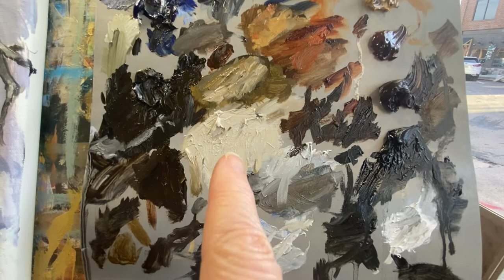HOW TO PAINT A RABBIT IN THE SNOW with Suzanne Barrett Justis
This time lapsed video is a bit of a "two-fer". two painting tutorials in one video! I will show how to paint a cottontail rabbit and I will show you how to paint snow. I will show how I paint the fur, agouti fur and all the fun aspects that a cottontail rabbit has. I will also show you how to paint snow with cool shadows. This wildlife painting tutorial is suitable for both advanced and beginner painters.

Painting agouti fur, the type of coloring of the cotton tail rabbit and many other species of mammals can be tricky.  Once it is mastered, you will have no problem painting other animals like coyote, some cats, some dogs, and more.

In this easy, step by step painting tutorial for beginners, I will take you from the blocking in stage to the painting of whiskers of the cottontail rabbit.   I will go over the substrate I am working on, which is a oil primed stretched linen .  This type of surface is perfect for a wet on wet oil painting technique.  See how I layer the oil paints to create depth and fine details.   If you want to learn to paint realistic animals, how to paint animals into a wintery snowy landscape,  how to paint fur and learn to paint details, then this wildlife art painting tutorial is for you.

Follow or paint along and learn my painting process of this original artwork.  Whether you are a recreation painting enthusiast or an astute painting pupil, you should find this video extremely  helpful and informative.

If you are interested in taking my upcoming Pet Portrait workshop in Cartersville, GA, check out the Booth Western Art Museum's website here and register here

Booth Western Art Museum
Address: 501 N Museum Dr, Cartersville, GA 30120
Hours:
Closed ⋅ Opens 10AM Fri

The Workshop
Friday – Saturday, January 14 – 15, 2022
9 am  to 4 pm
Minimum of 5 students, Maximum of 15 students
FEE: $225.00 for Booth Museum Members, $275.00 for not-yet-members

Chapters:
00:00  Let's paint a cotton tail rabbit in the snow
01:07   Going over the Substrate and pallet
03:09  The Brushes we will be using
03:50  Setting in the charcoal sketch with Umber
04:47  Blocking in the rabbit
09:27  Starting in on the background
09:53  Creating the shadows in the snow
10:20  Painting in the snow
13:40  Softening the shadows of the snow
20:18  Putting more dark values in the rabbit
20:47  Painting the eye in
28:00  Using the Ivory dagger brush to create the fur textures
34:00  The Ears
37:00  Impasto with titanium white
38:00  Details in muzzle area
39:39  The Whiskers
40:39  Signing the painting with paint scraper
41:30  The end palette and the finished piece

I generally use Rosemary and Company paint brushes and will include the link here for your consideration

one of the brush I used for the most was a Synthetic Shiraz pointed round or rigger, as well as two filberts, the number 5 and 8,     I will also leave you the link to the brush here.   It is a very versatile brush, and you can see that if was able to do everything I asked of it in this painting tutorial

I also used several of the Eclipse long Filberts of various sizes,  you can find them here

and Ivory long filberts, my " work horse brush"  I love them.

and you know how I love my Ivory Daggers for creating long flowing lines, like in hair and tall grasses and in tree branches etc...here is the link